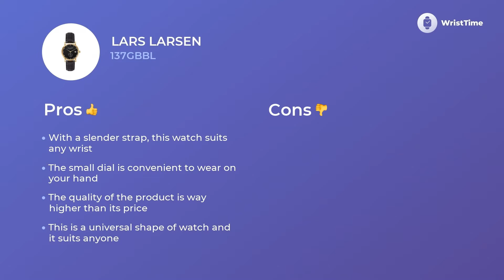Lars Larsen 137GBBL Watches for Woman Functions & Functions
Lars Larsen 137GBBL is a hip wristwatch for complex Women.
Its
• powerful quartz mechanism
• leather band,
• easy to wear analogue circle black dial
 — help to wear this wristwatches on any reason with ease, no matter which wardrobe you prefer.

There are numerous features you will appreciate in this Lars Larsen 137GBBL watch.

• modern style
• finest movement
• date

this wristwatch becomes much more than a instrument that makes a busy day of Women easier and less stressful.

 If you want to comprehend the secrets of this particular watch materials it is made of watch the video to the end.
 In this quick video tour via Lars Larsen 137GBBL organization, you’ll also compare the prices of the same model in Europe, States, and England.

 You can always express your gratitude to us for this masterpiece by evaluating our work, so hit the button.